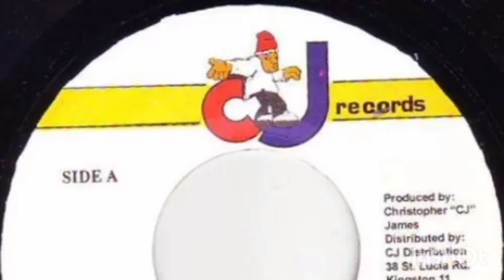Artist??? - Together (Sicily Riddim)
If you know the artist name, put it in the comment section. Please and Thanks 🙏